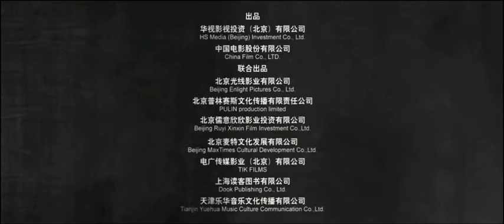Film Trailer So young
So Young is a Chinese drama film directed by Zhao Wei. It is based on the best-selling novel of the same name To Our Youth that is Fading Away by Xin Yiwu.

The film's English-language title alludes to the song So Young by the British alternative rock band Suede from their self-titled debut album.

In the brink of the 90s, 18-year-old Zheng Wei steps into her university life with a hopeful heart for love. She forms a great friendship with her roommates and united as a group, they embark on their university life together. Wei meets Chen Hao-Zheng in a chance encounter, and despite initial reluctance, Chen accepts Wei as his girlfriend and the two become inseparable. Four years of university life pass and Wei looks forward to establishing a life together with Chen. However, Chen is forced into an impossible decision to leave Wei. Devastated, Wei decides to start afresh. A decade later, Wei's previous lovers Lin and Chen both find their way back into her life and she has to make a choice of her next step in life…

The film has become a major success at the Chinese box office, grossing over US$118 million with a US$5 million budget.